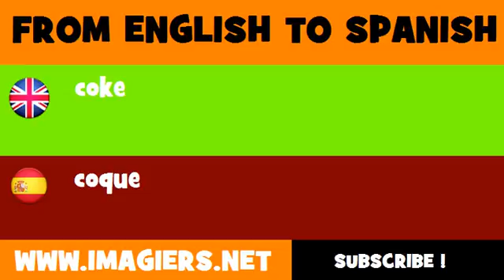ESPAÑOL = INGLÉS = Coque